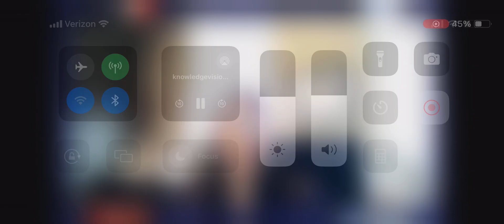FTC Testimony - Emily Coborn Wright, Coborn's, Inc.